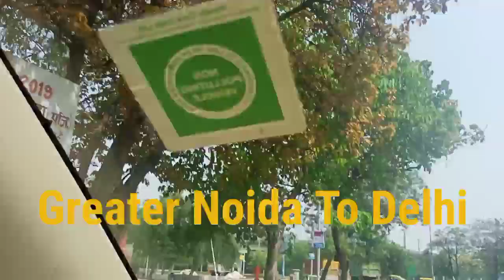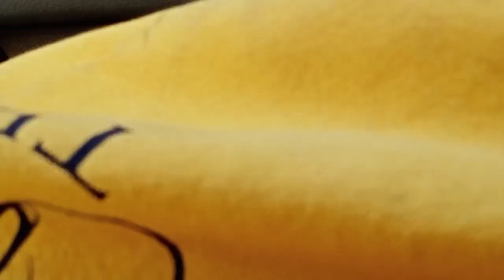Going Greater Noida To Delhi, Appointment With Doctor...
Welcome to Indian Vlogger Jasmine Lifestyle, The True Vlogs.

Hello Friends,
Today we will watch "Going Greater Noida To Delhi, Appointment With Doctor..."

Channel Content:
We create content on Cooking, Food, Gardening, Shopping and Beauty.
Solutions we provide to our audience is from the above said domain.
We truly believe in the transformation power of conversation, connection and convergence.
And ability to simplify communications to elevate experiences, engage and inspire people everywhere.
Thanks

list=PLLuN8_udOfzufpKWUtYGzc6Yysl-wCKGh

Category
Vlogger, Blogger, Personal Blog, Video Vlogger